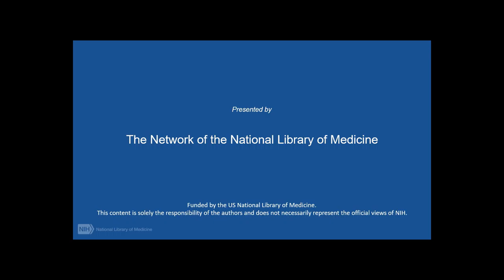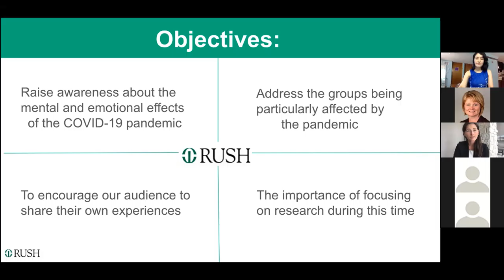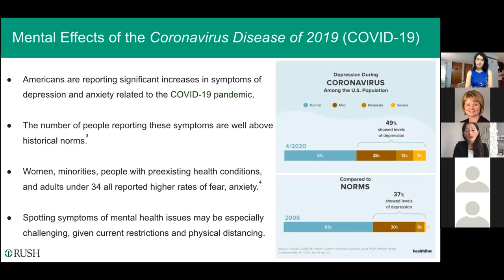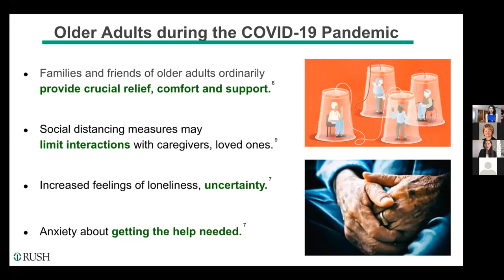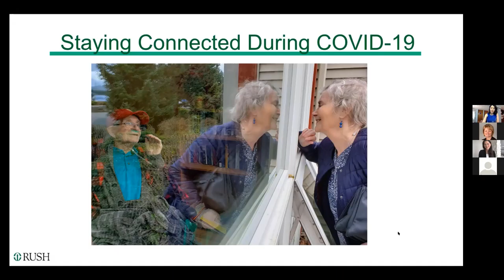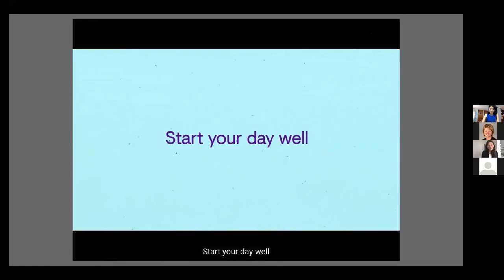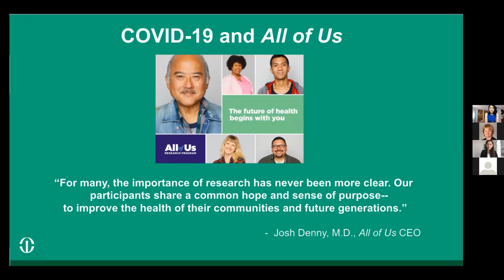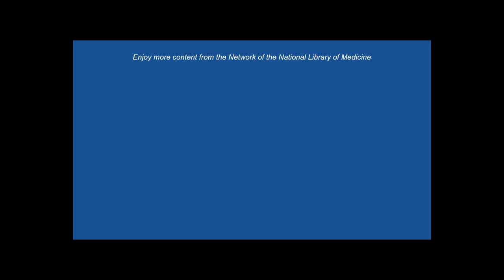Mental Health Awareness During COVID-19